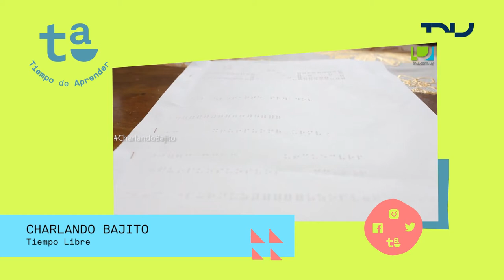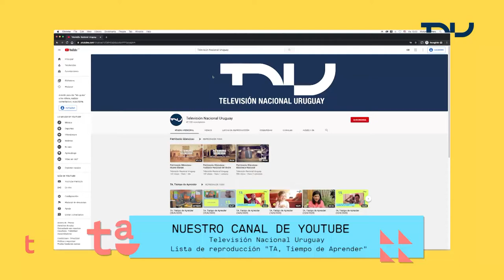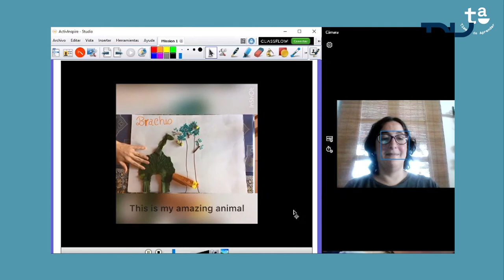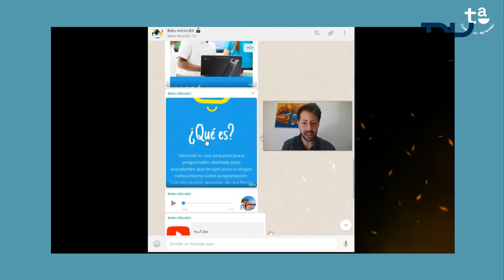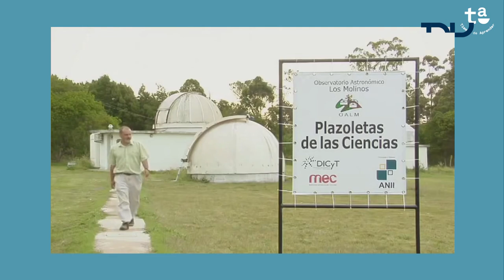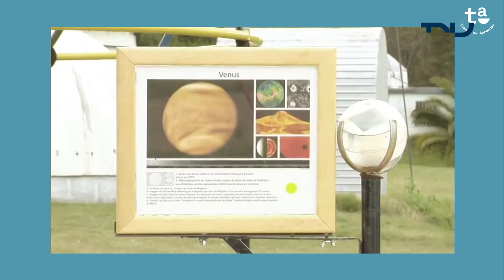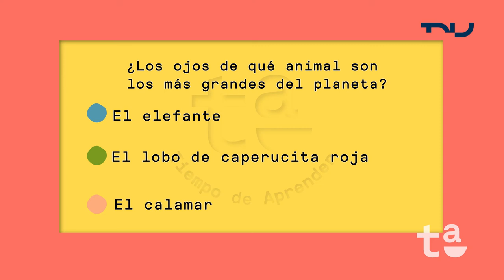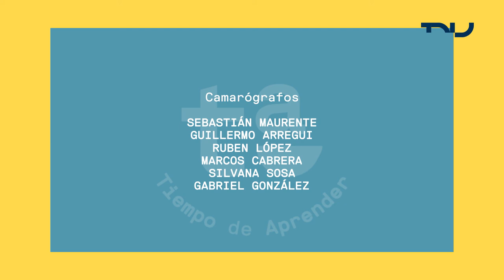TA, Tiempo de Aprender (17/7/2020)